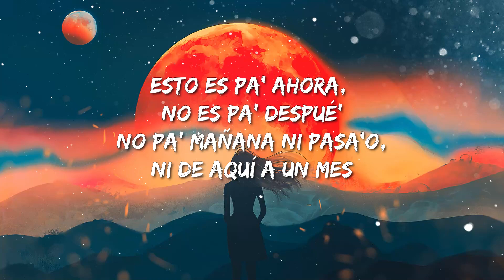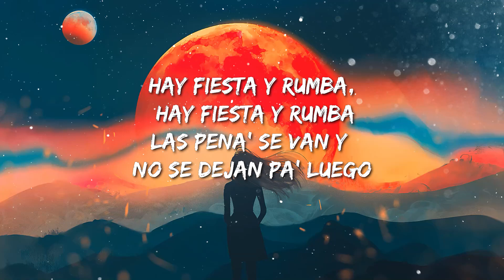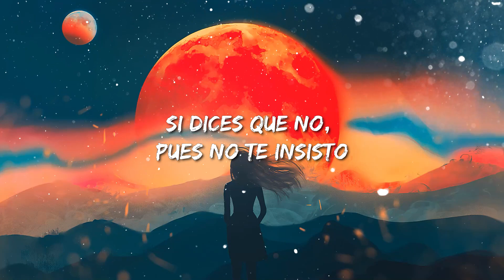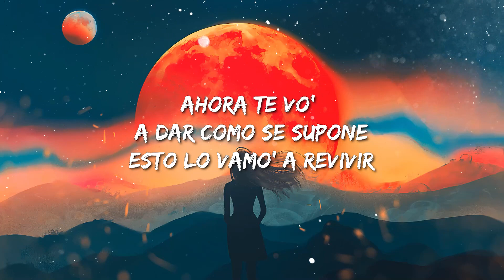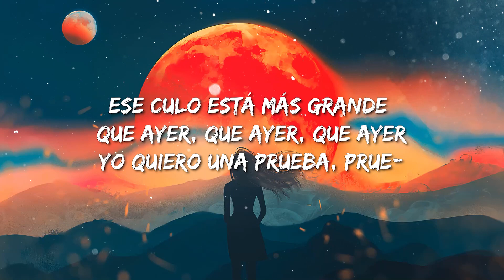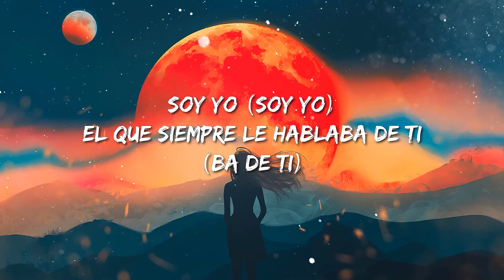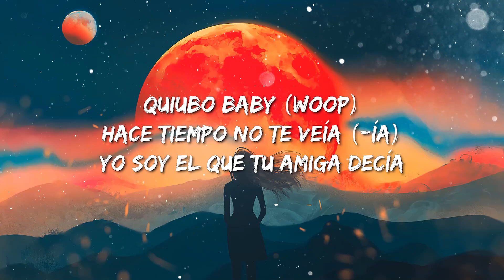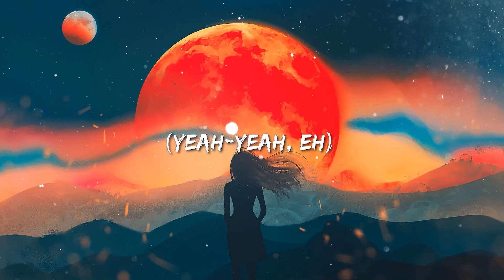Daddy Yankee - Rumbatón | Daddy Yankee x Bad Bunny - X Última Vez | Dalex - Hola Remix ( Letra )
Daddy Yankee - Rumbatón (Letra/Lyrics)

[Intro]
¡Rumba!

[Pre-Coro]
Yo me caí, igual que tú y me levanté
Poquito a poco to' ese mal lo superé
En un día no se quiere (¡No!), tampoco en do' se olvida (Yeah-yeah)
Comoquiera, hay que vivir la vida (Yeah), así que dale movimiento (¡Rum-rumba!) y

[Coro]
Báilame
Vamos a amanecernos bailando (Baila conmigo, bebé)
Báilame
Que las pena' se olvidan bailando (Se olvidan, se olvidan, yeah)
Báilame
Que el pasado ya se va (Se fue)
Y contigo solo quiero yo bailar el reggaetón (Yo)
Bailemo' reggaetón (Daddy)
[Post-Coro]
De la'o a la'o, de la'o a la'o (Pegao')
Bailemo' reggaetón
Bailemo' reggaetón
De la'o a la'o (¡Sube!), de la'o a la'o (Pegao')
Bailemo' reggaetón
De la'o a la'o, de la'o a la'o (¡Sube!)
Bailemo' reggaetón

[Verso 1]
Esto es pa' ahora, no es pa' despué'
No pa' mañana ni pasa'o, ni de aquí a un mes
Si el tiempo es un maestro, hay que pasar el test
Quien camina derecho pone el mundo al revé' (Ah, ¡sube!)
Así que ponte las pila', suda esa ropa y vacila
Si alguien te salió limón, échale po' encima tequila
No te me deje' de nadie, si te jalan duro, tira
Aprovecha el momento, que lo bueno nunca expira
Dale, vente

[Refrán]
Hay fiesta (¿Qué?), hay rumba (Pum)
Te llegó el reseteo, lo que manda e' perreo
Hay fiesta (¿Qué?), hay rumba (Wow)
'Tamo en el guayateo, ya má' suelta te veo (¡Sube!)
Hay fiesta y rumba, hay fiesta y rumba
Llama al 911, nos prendimo' en fuego
Así que dale movimiento y
[Coro]
Báilame
Vamos a amanecerno' bailando
Báilame
Que las pena' se olvidan bailando
Báilame
Que el pasado ya se va
Y contigo solo quiero yo bailar el reggaetón (¿Qué?)
Bailemo' reggaetón

[Post-Coro]
De la'o a la'o, de la'o a la'o (¡Rumba!)
Bailemo' reggaetón
De la'o a la'o, de la'o a la'o
Bailemo' reggaetón

[Verso 2]
Resetea tu reloj, resetéalo
Ca-Cada segundo que respire', disfrútalo
Dale banda al que te atrasa
Te tiramo' el location porque estamo' en la casa

[Refrán]
Hay fiesta, hay rumba (¿Qué?)
Hay fiesta (Wah), hay rumba (Pum)
'Tamo en el guayateo, ya más suelta te veo
Llama al 911, nos prendimo' en fuego (¡Rumba!)
Las pena' se van y no se dejan pa' luego
[Pre-Coro]
Yo me caí, igual que tú y me levanté (Sigo de pie)
Poquito a poco to' ese mal lo superé (¿Oíste?)
En un día no se quiere (¡No!), tampoco en do' se olvida (Súbelo)
Comoquiera, hay que vivir la vida, así que dale movimiento y

[Coro]
Báilame (¡Rumba!)
Vamos a amanecerno' bailando (Baila conmigo)
Báilame
Báilame
Y contigo solo quiero yo bailar el reggaetón
Bailemo' reggaetón

[Post-Coro]
Bailemo' reggaetón
De la'o a la'o, de la'o a la'o (De la'o)
Bailemo' reggaetón
Bailemo' reggaetón
Bailemo' reggaetón

[Outro]
Dale mambo
¡Rum-rumba!
Dale mambo
¡Ataca, Luny!
Siki, Daddy Yankee, yo'
Sikiri, siki, Daddy Yankee, yo'